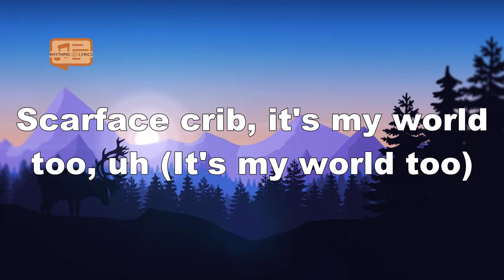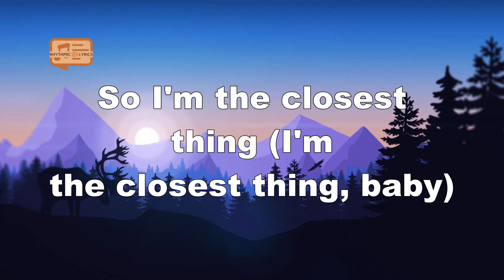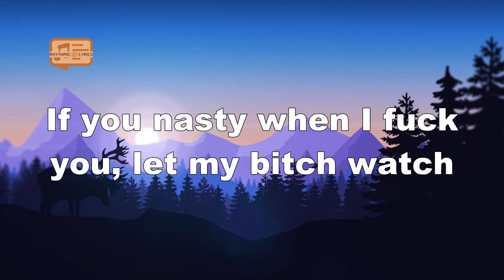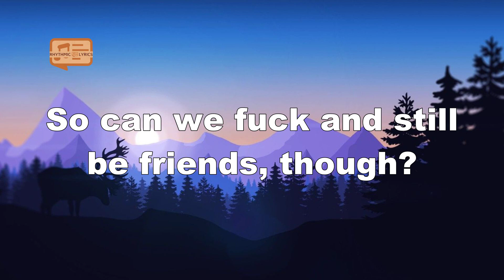G-Eazy Feat. Tory Lanez & Tyga - Still Be Friends (Lyrics)